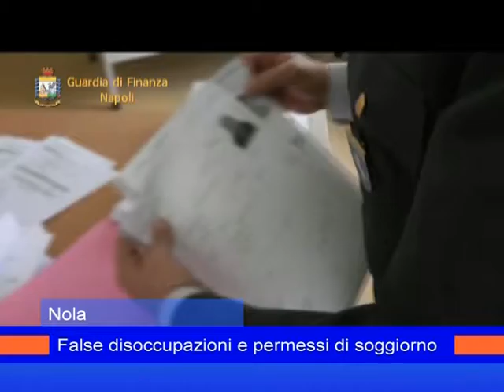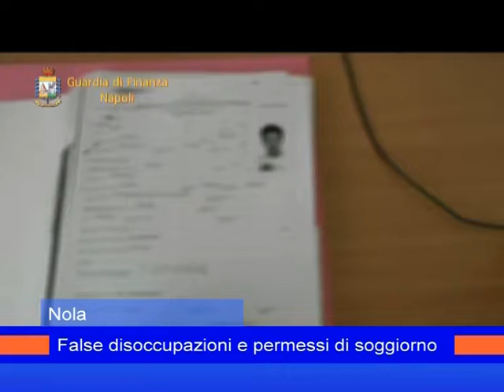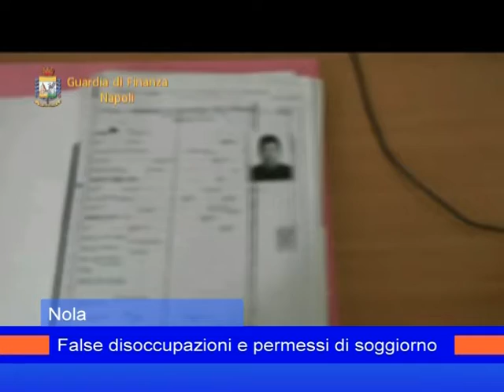gdf truffa inps nola 3marzo